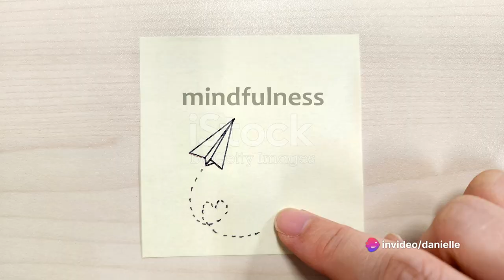How To Be Mindful | Mindfulness for Beginners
In this video, we will introduce you to the world of mindful living and show you how you can transform your life with some simple practices. Whether you are new to mindfulness or have some experience, this video is perfect for beginners who want to incorporate mindful living into their daily routine.

Mindful living is all about being fully present and aware of each moment, without judgment. It allows you to cultivate a deeper sense of peace, reduce stress, and enhance your overall well-being. In this video, we will guide you through various practices that will help you develop your mindfulness skills.

Throughout the video, we will explore different techniques such as breath awareness, body scan, and mindful eating. These practices are designed to bring your attention to the present moment, allowing you to fully engage with your surroundings and promote a calmer state of mind.

By incorporating mindfulness into your life, you can improve your focus, develop better relationships, and enhance your overall happiness. Mindfulness has been proven to reduce anxiety, boost productivity, and even improve physical health.

Join us on this journey as we explore the powerful benefits of mindful living. We will provide practical tips and insights to help you incorporate mindfulness into your daily routine. Whether you are looking to reduce stress, increase productivity, or simply find more joy in your everyday life, this video is for you.

So, if you are ready to transform your life and experience the incredible benefits of mindful living, hit the play button and join us on this transformative journey.

Remember, mindfulness is not just a practice, it's a way of life. Start your journey towards a more mindful and fulfilling life today!